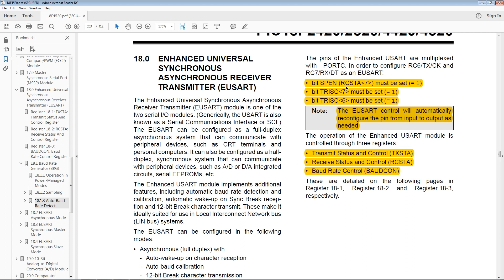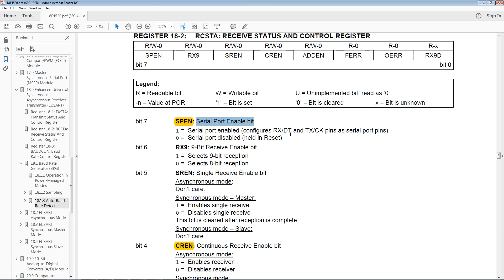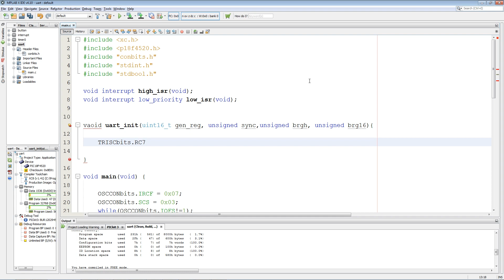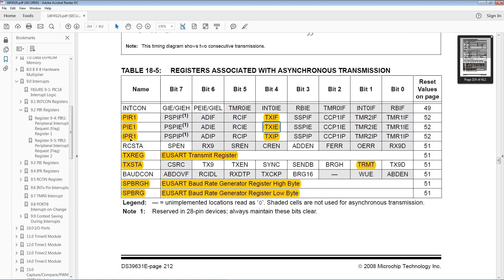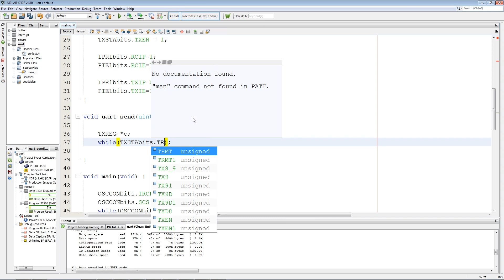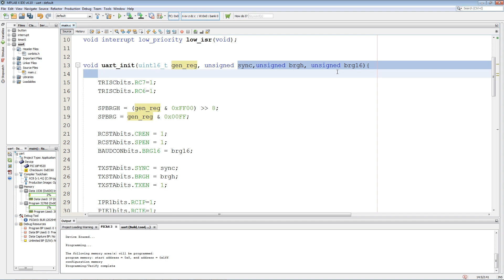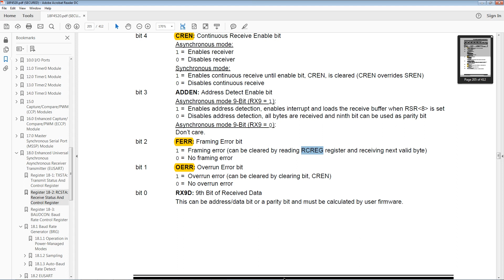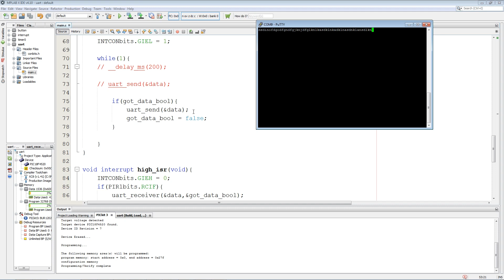Serial UART 🔴 PIC Microcontroller Programming Tutorial #7 MPLAB in C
In this PIC programming tutorial I will demonstrates how to setup the UART in asynchronous 8-bit mode. Using the XC8 compiler with MPLAB X and a PIC18F4520 PIC microcontroller.

☕Coffee Funds☕
Shekels
Bitcoin
19nohZzWXxVuZ9tZvw8Pvhajt5khG5mspW
Ethereum
0x5fe29789CDaE8c73C9791bEe36c7ad5db8511D39

00:00 Intro
00:07 PIC Microcontroller Schematic
00:32 PIC Microcontroller Datasheet UART
03:18 Code Overview
04:10 Code Init UART
07:22 UART Interrupt Datasheet
07:56 UART Interrupt Code
07:56 UART Send Code
11:34 UART Baud Rate
11:34 UART Send Demo
13:53 UART Receive Code
17:12 UART Receive Demo
17:23 Outro